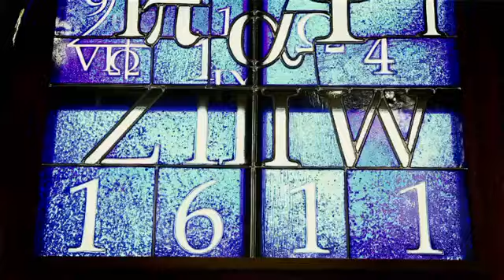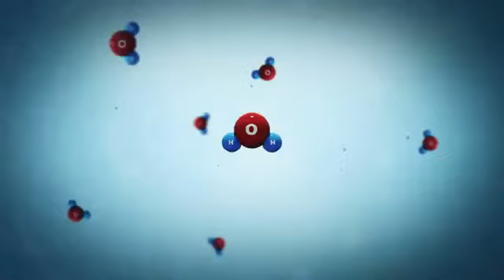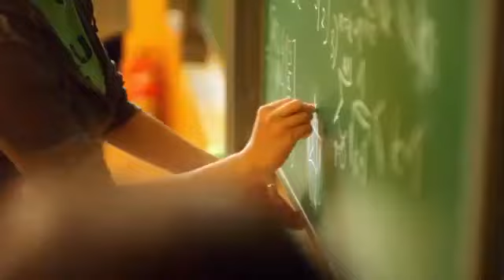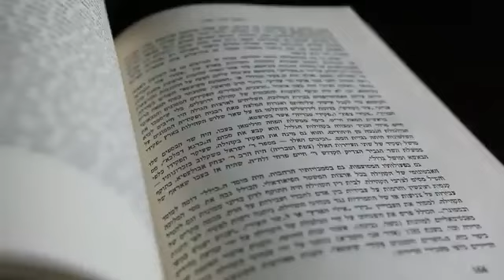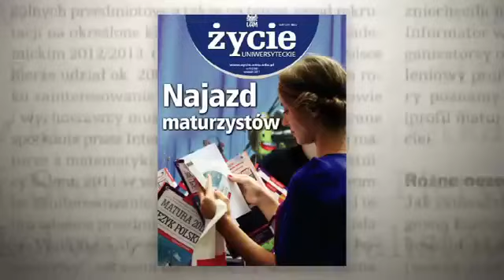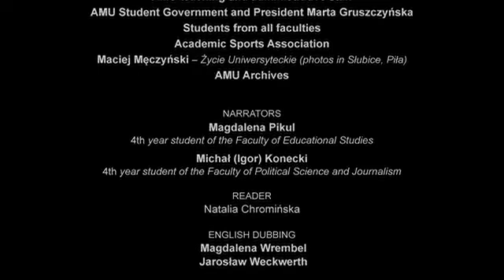AMU My University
Promotional film of Adam Mickiewicz University, Poznań, Poland.

The history of the university in Poznań begins in the 16th century when in 1519 a Roman-Catholic Bishop Jan Lubrański founded the first Academy in town, which back then boasted the status of a higher learning institution.

Shortly after, another institution of higher learning – the Jesuit College (1573) - was established in Poznań. Its first Rector, Jakub Wujek, was the author of the main Bible translation into Polish.

On October 28th, 1611, King Sigismund III Vasa granted the Jesuit College the status of the first University-type school in Poznań.

The privilege was re-affirmed by King John III Sobieski and the University in Poznan functioned until 1773.

In the following turbulent years of Polish history, science and higher education were always vibrant in Poznań. The key role in their development was played by the Poznań Society of Friends of Sciences which preserved the academic legacy forward in partitioned Poland (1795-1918) until the official re-establishment of the University of Poznan, following the end of the First World War, in 1919.

Fulfill your next year's dream of studying Poland!

Get matched and apply to programs at educational institutions that meet your needs, and start your
Study, Poland Journey!

✅ Free Visa Filling and Lodgement
✅ Choose from 150+ institutions
✅ Fastest application processing
✅ Dedicated study visa counselor
✅ Visa filing by Expert Visa Officer
✅ 24/7 support